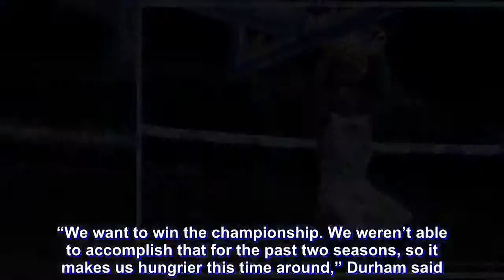Third time’s a charm